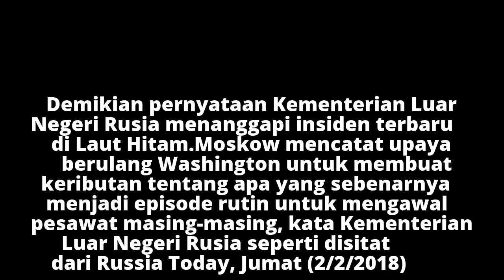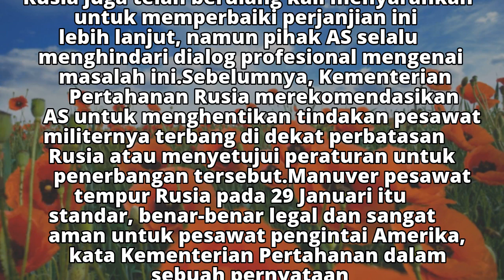AS Gunakan Insiden Rutin di Udara untuk Membangkitkan Rusiafobia